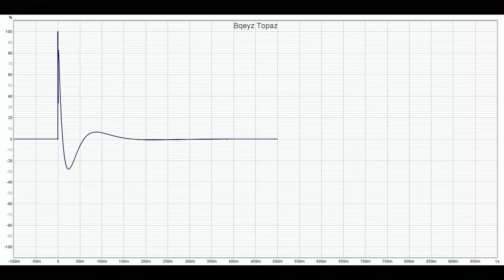Динамическая пьезомагия: обзор внутриканальных наушников Bqeyz Topaz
00:00 - Вступление
00:48 - Комплектация
01:24 - Внешний вид и эргономика
02:07 - Измерения
03:03 - Звук
07:28 - Выводы

► Bqeyz Topaz - это отличные динамические наушники с 13 мм драйвером и пьезомодулем. Провод у них сменный, с вилочным коннектором 0.78 мм. Импеданс наушников составляет 32 Ома, а чувствительность - 108 дБ. Суммарно, внутриканальные наушники Bqeyz Topaz порадовали меня, прежде всего, своим внешним видом, удобной посадкой, качеством комплектного кабеля и амбушюр, а также своим просто сверх эмоциональным, сочным и объемным звучанием. Да, модель не особо сильна в проработке нюансов, отчего всякие сверх скоростные тяжелые жанры здесь, мне показались, не особо к месту, а вот что-то джазовое, оркестровое, электронное или же старый добрый рок - вообще невозможно оторваться. Очень эффектно звучат. Не зря они все-таки придумали этот эксперимент со скрещиванием классического динамика и пьезоэлектрического блока. По верхам чуток не дожали, можно было бы их еще немного выделить, но там, вероятно, сыграла физика излучателя. А так, отличные в свою цену наушники, точно стоят вашего внимания.